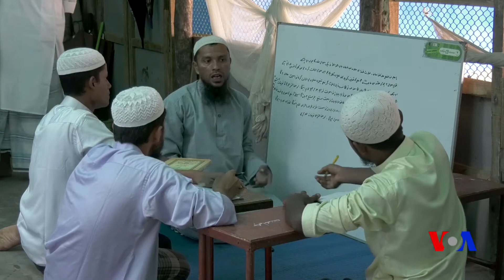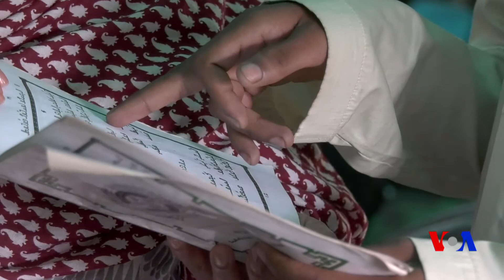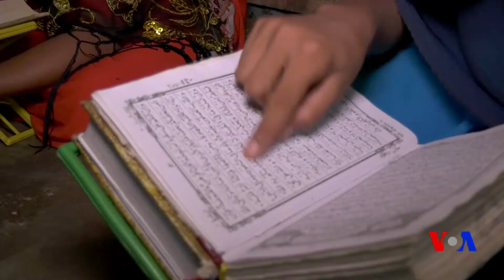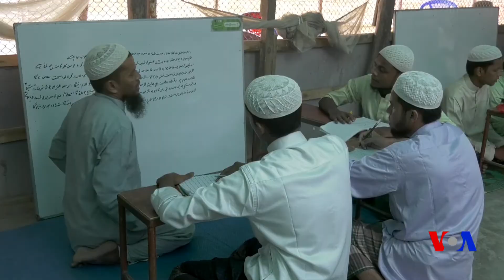হ্যালো অ্যামেরিকা : পর্ব ৩৯৩ Madrassas in Rohingya camps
আজ রয়েছে, রোহিঙ্গা ক্যাম্পের মাদ্রাসা নিয়ে প্রতিবেদন। আরো রয়েছে, যুক্তরাষ্ট্রের কংগ্রেস এ দক্ষিণ এশিয়ার মানবাধিকার বিষয়ক একটি শুনানি নিয়ে রিপোর্ট।